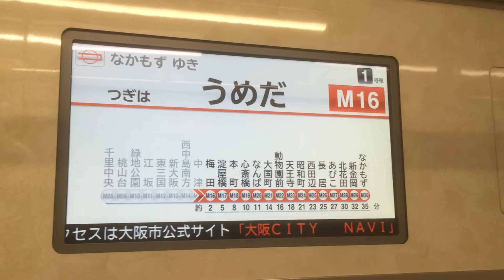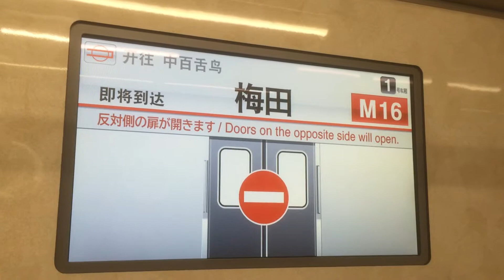大阪市営地下鉄御堂筋線30000系LCD 中津～梅田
なかもず行きです。